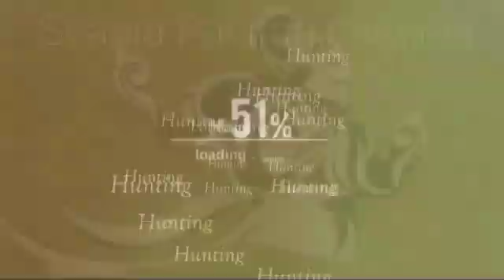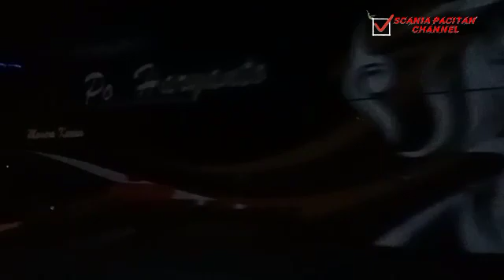14 armada di kerahkan menuju barat || team puter walik || militan menoro siap tempur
14 armada divisi solo raya puter walik semua,penumpang dibarat banyak banget pas liburan ini,
luar biasa strategi yang di terapkan Po Haryanto